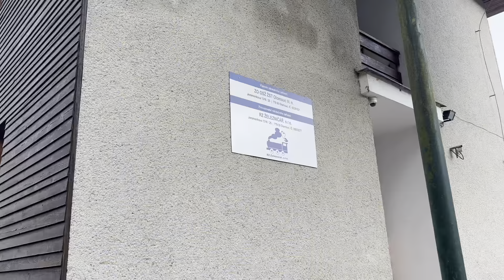1 oddíl - Letná (Kačer)